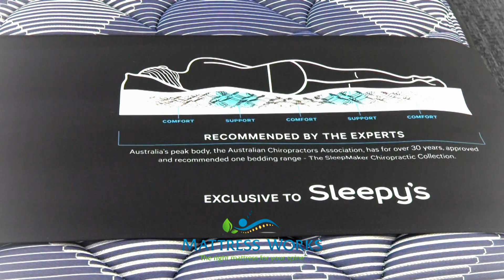Mattress Works Testimonials: 8 x 30 seconders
0:00 Alan & Andrea
0:31 Graham & Jackie
1:02 Romy & Tim 1A (with casual banter for social media)
1:33 Romy & Tim 1B (Similar as previous but with no banter, and less rambling)
2:04 Romy & Tim 2
2:35 Romy & Tim 3
3:06 Compilation 1: All 3 couples
3:37 Compilation 2: All 3 couples